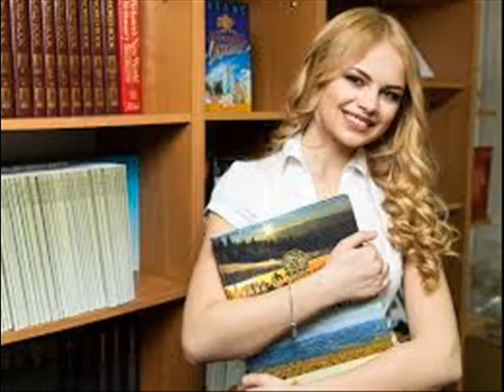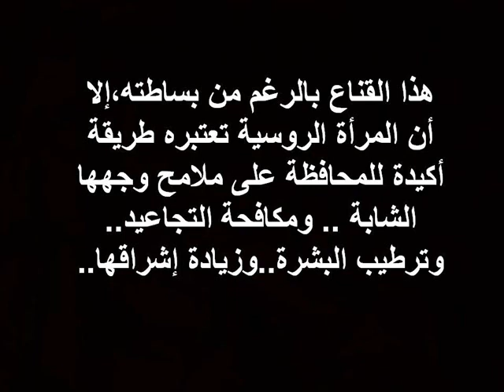سر جمال بشرة الروسيات المشرقة بهذا القناع المكون من 3 مكونات فقط من مطبخك